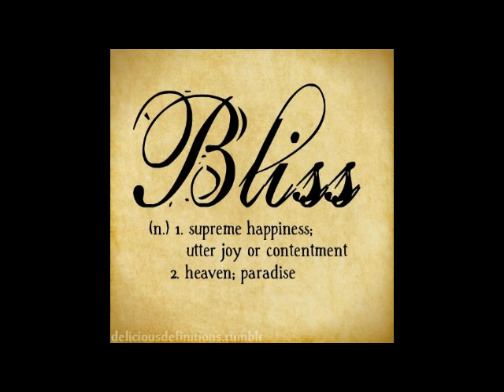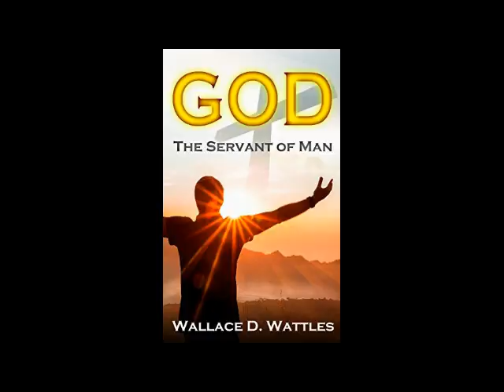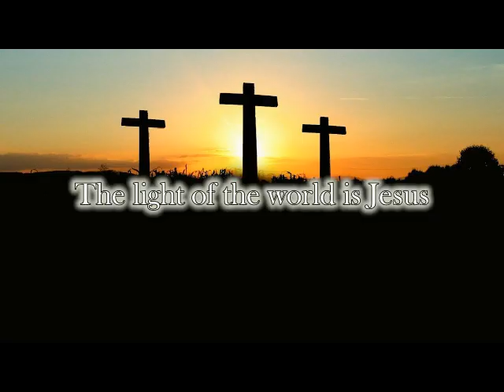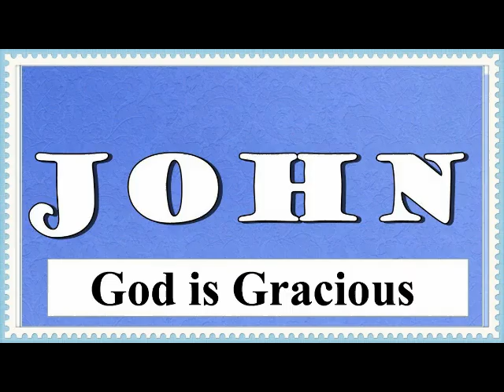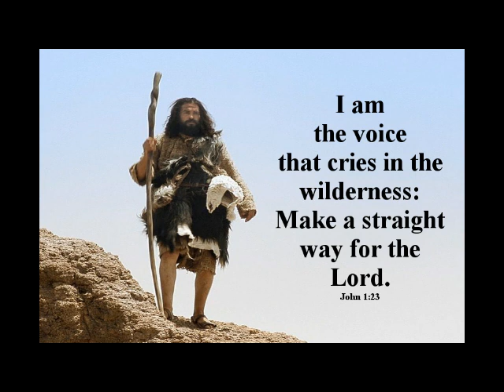A Short Reflection For Today By Fr Leo Fernandes ( FEAST OF ST JOHN THE BAPTIST)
HOMILY ON  ST JOHN THE  BAPTIST - FR LEO FERNANDES
FR LEO PRESENTLY WORKING AS A PARISH PRIEST OF OLAULIM CHURCH (BARDEZ). THANK YOU FATHER FOR THIS REFLECTIONN GOD BLESS YOU